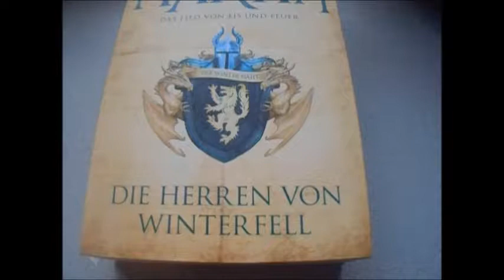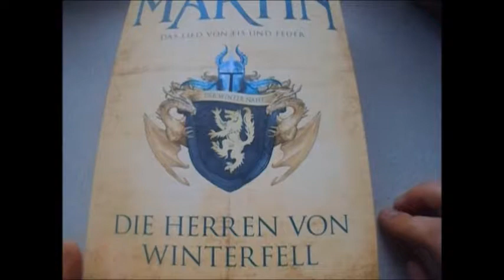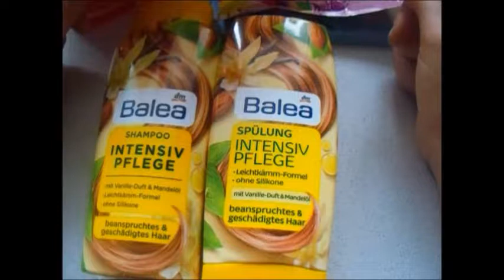Weeklyvlog #1: Lego, Haul uvm